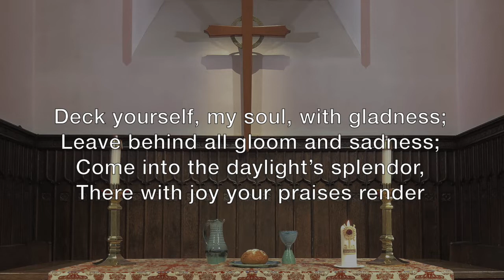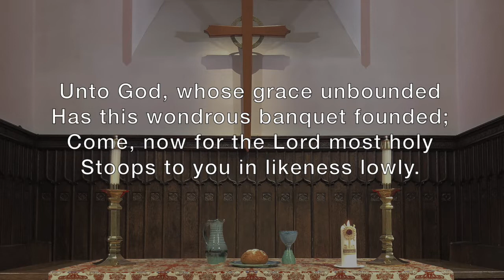First Pres Service September 6, 2020